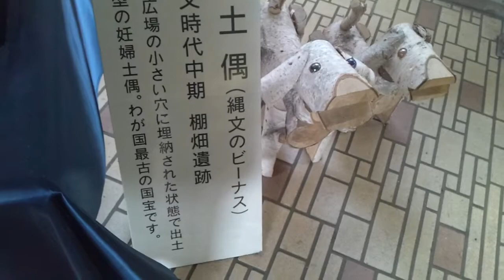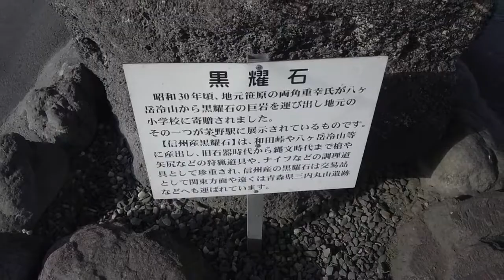【JR中央本線】茅野駅 (改札内へ) Chino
駅周辺の様子は下記リンクを↓

一駅一名物としてホームには黒耀石が置かれています。
ガラス質の流紋岩で、割ると鋭い破断面になることから、先史時代より世界各地でナイフや矢じり、槍の穂先などの石器として使用されていました。近年では粉末にして断熱材として利用されているそうです。
特定の場所でしか採れず、国内では約70ヶ所が産地となっています。

1:00、改札口入る
1:05、ここを下りれば下り線ホームです
1:14、『縄文のビーナス(レプリカ)』。昭和61年に発掘された縄文時代中期の土偶、全長27センチ。平成7年に国宝指定。今年国宝指定された『仮面の女神』とともに茅野では２つの国宝を有していることになります。
2:00、2・3番線ホームになります
4:10、黒『曜』石とも表記されます。土偶に主役を奪われた感がありますね
4:22、小淵沢駅行き電車がやって来ました
5:11、乗車します、ドア閉めまーす

【JR中央本線】上諏訪駅周辺の様子、はコチラ